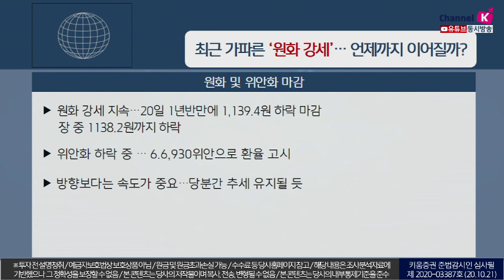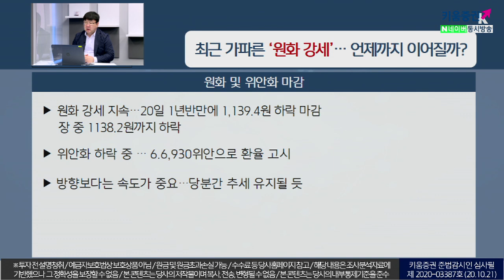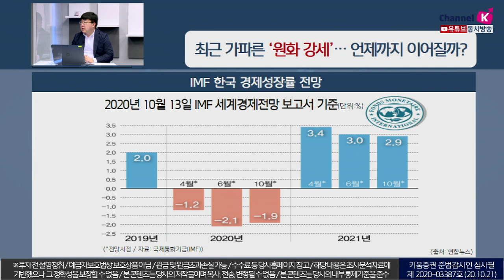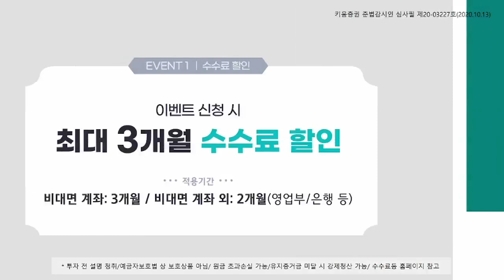최근 가파른 '원화강세'…언제까지 이어질까?(이슈분석.시장분석/20.10.21)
원화 강세 지속…20일 1년반만에 1,139.4원 하락 마감
장 중 1138.2원까지 하락
위안화 하락 중…6.6,930위안으로 환율 고시
방향보다는 속도가 중요, 당분간 추세 유지될 듯​